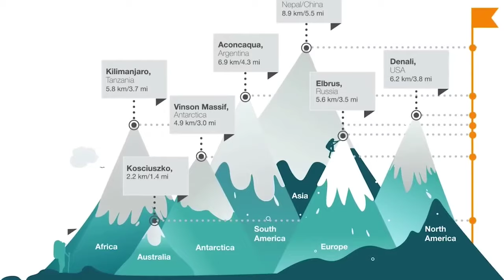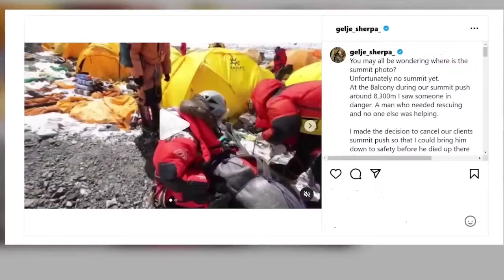Qonli Everest Sirlari | 2-qism | Cho'qqidagi Eng Daxshatli 6 O'lim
АССАЛОМУ АЛАЙКУМ! АЗИЗЛАР, КИТОБИМИЗНИ НАВБАТДАГИ СОНЛАРИ ТЕЗРОҚ ЧИҚИШИНИ ИСТАСАНГИЗ ЎЗ ХИССАНГИЗНИ ҚЎШИШИНГИЗ МУМКИН

АЙНАН,
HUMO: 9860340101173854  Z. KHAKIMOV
VISA: 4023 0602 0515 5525 Z. XAKIMOV